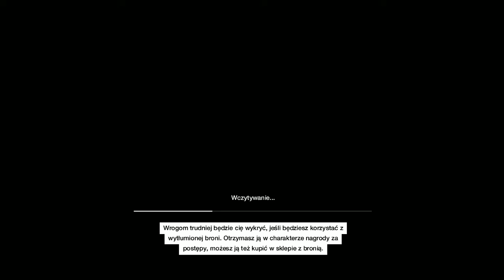Watch Dogs - Deszczowy wyścig z czasem